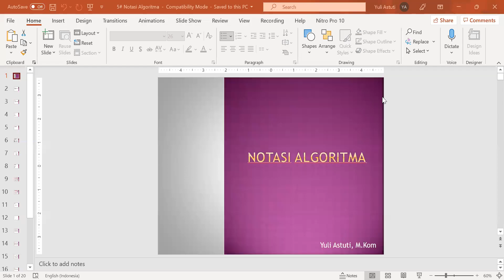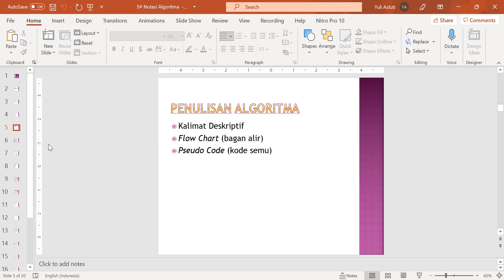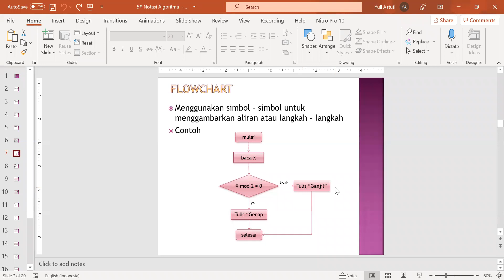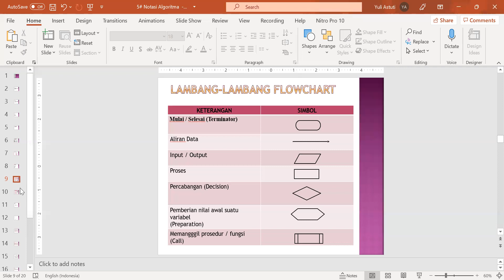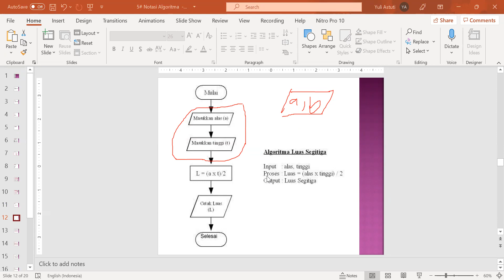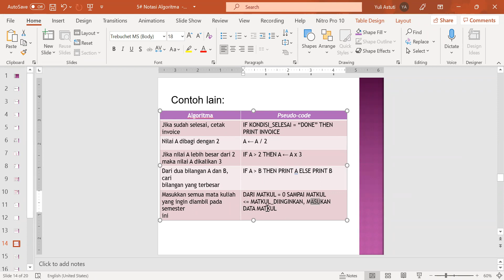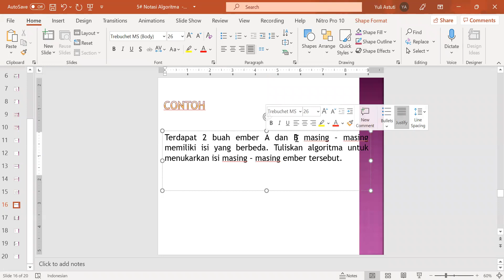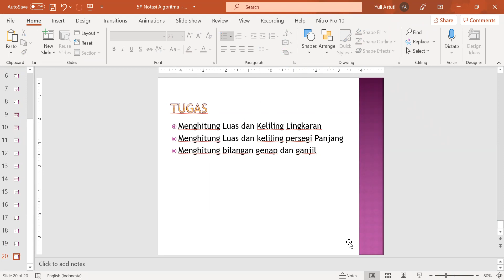#3 Notasi Algoritma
Penjelasan Notasi Algoritma yaitu bagaimana algoritma itu bisa digambarkan dengan 3 cara yaitu dengan kalimat deskripsi, flowchart dan pseudocode. Sebelum tahap coding atau pengimplementasian ke bahasa pemrograman maka algoritma bisa dinotikan terlebih dahulu kedalam 3 cara itu. Kalimat deskripsi artinya kita mengemas masalah yang akan kita selesaikan dengan cara diambil point-point penting yg akan dikerjakan dengan menggunakan bahasa indonesia, kemudian flowchart digunakan untuk menceritakan alur proses dari point-point penyelesaian masalah yang sudah dijelaskan pada kalimat ddeskripsi kemudian dilanjutkan ke pseudocode, pseudocode ini adalah bahasa semu yg artinya apak yg kita tulis sudah mirip dengan bahasa pemrograman secara umum. Pseudocode ini akan membantu sekali sebelum kita melakukan coding.